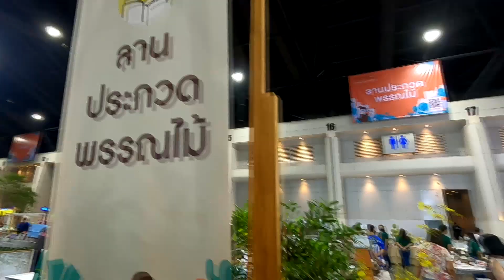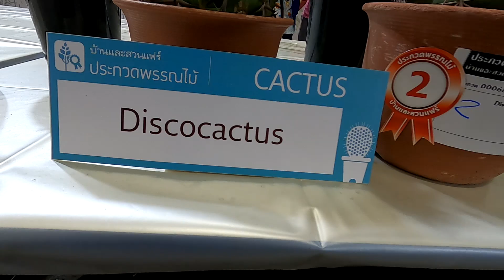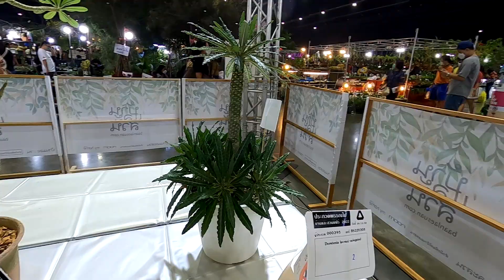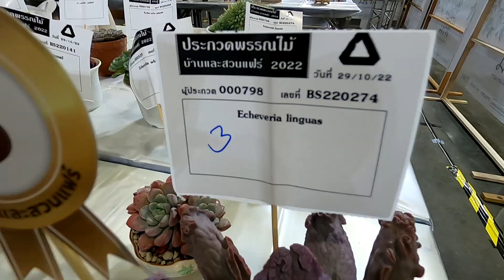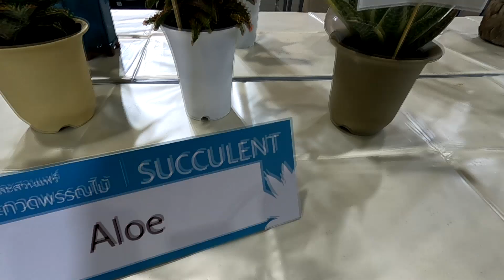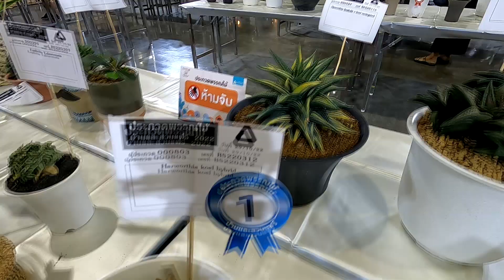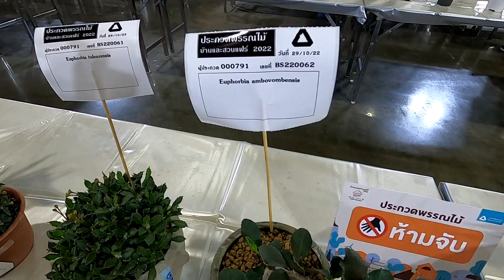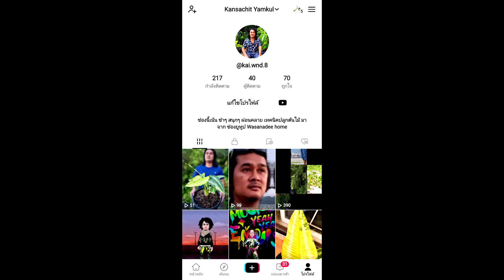ประกวดแคคตัส Cactus สวยทุกต้นบางต้นไม่เคยเห็น งานบ้านและสวนแฟร์ : หลงไม้ใบ EP.324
สวัสดีครับเพื่อนๆ คลิปนี้จะพามาลุย งานบ้านและสวนแฟร์ ที่เมืองทองธานี มีต้นไม้สวยๆ เยอะและพามาเช็คราคาซื้อขายกันว่าจะถูกจะแพงแค่ไหน อย่าลืมตามไปดูในคลิปได้เลยครับ
V
สวนอิงฟ้าอิงจันทร์ กวักมรกรตแคระ ต้นไม้ด่างสวยๆ งานบ้านและสวนแฟร์ : หลงไม้ใบ EP.323

เต็มคาราเบล เอาไปทั้งใจ งานบ้านและสวนแฟร์ : หลงไม้ใบ EP.322

สายหวาน สายอบอุ่นทางนี้ งานบ้านและสวนแฟร์เมืองทองธานี : หลงไม้ใบ EP.321

Brandith variegated ใช้เวลา 2 ปีกว่าๆ สะสมไม้ด่างหายาก ทำด้วยใจรัก : หลงไม้ใบ EP.320

บอนไซ หลายคนมีความเข้าใจผิดๆ Bonsai Limited มีคำตอบที่เข้าใจง่ายๆ : หลงไม้ใบ EP.319

สวนทองเปลว พี่อยากได้ต้นอะไรจัดให้ได้หมด งานบ้านและสวนเมืองทอง : หลงไม้ใบ EP.318

ต้นเบาบับด่าง ต้นไม้มงคลเสริมโชคลาภ งานบ้านและสวนแฟร์ : หลงไม้ใบ EP.217

ไม้ด่างเทพ ไม้ด่างแรร์ ราคาเบาจับต้องได้ งานบ้านและสวนแฟร์ : หลงไม้ใบ EP.316

ดอกกล้วยไม้สวยมาก งานบ้านและสวนแฟร์เมืองทองธานี : หลงไม้ใบ EP.315

เจอตันไม้ในดวงใจ มีใครเคยเลี้ยงบ้าง งานบ้านและสวนแฟร์ : หลงไม้ใบ EP.314

ภูพานเฮ พืชแห่งอนาคต ปลูกง่ายกินผล กินยอด แปรรูป ปลูกครั้งเดียวอยู่ได้ 75 ปี : หลงไม้ใบ EP.313

ต้นไม้แปลก ต้นไม้หายาก ต้นไม้สะสม งานบ้านและสวนแฟร์ : หลงไม้ใบ EP.312

แคคตัส Cactus สวยๆ ความรู้ดีๆ ในงานบ้านและสวนเมืองทองแฟร์ : หลงไม้ใบ EP.311

บอนสีสวยๆ ธาตุบางแก้วเยอะมาก คนขายอารมณ์ดี บอนสีราคาเริ่มต้น 50 : หลงไม้ใบ EP.310

กุหลาบสวยๆ Rosa เห็นแล้วอยากมีแฟนอายุ 18 อีกครั้ง : หลงไม้ใบ Ep.309

สวนสุทธิพร ใจดี คุยเก่ง ต้นไม้สวยราคาเบาๆ  งานบ้านและสวนเมืองทอง Part3 : หลงไม้ใบ EP.308

ต้นมะกอกโอลีฟอายุหลาย 100 ปี บอนไซสวยๆ ฟิโลเดนดรอน งานบ้านและสวน Part2 : หลงไม้ใบ EP.307

ราคาไม้ด่างไม้ประดับ งานบ้านและสวนเมืองทองธานี Part1 : หลงไม้ใบ EP.306